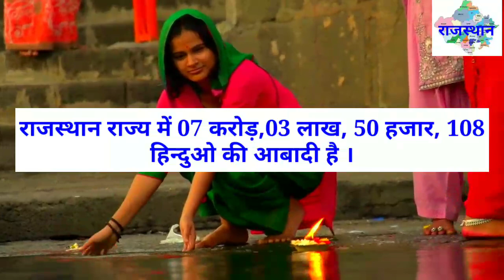राजस्थान में कितने हिन्दू-मुस्लिम आबादी हैं ? Hindu Muslim population in Rajasthan | Hinduism muslim